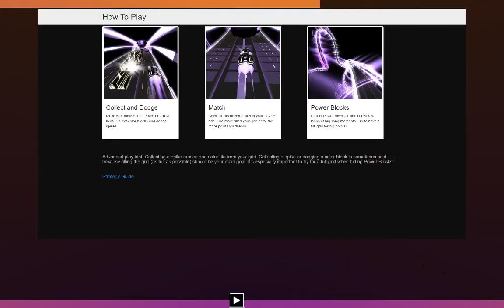Powerman 5000 - Evil World - Audiosurf 2 mono mode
Powerman 5000 - Evil World - Extremely tricky song! Got this for a difficult Riff Racer achievement, made me rage-quit in RR. Made me rage-quit in AS2 too, but then I immediately started AS2 again and captured this video.